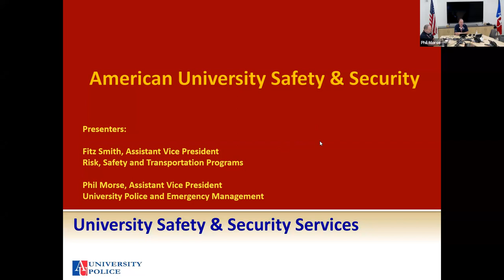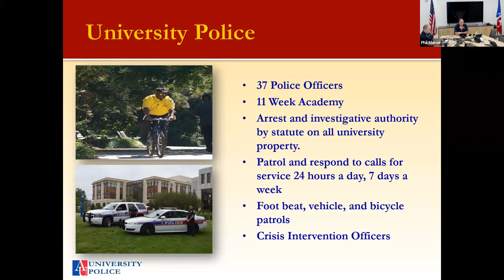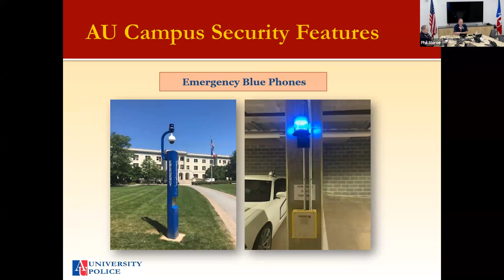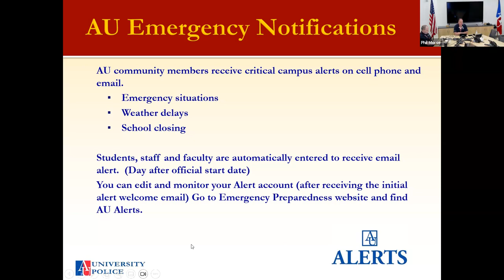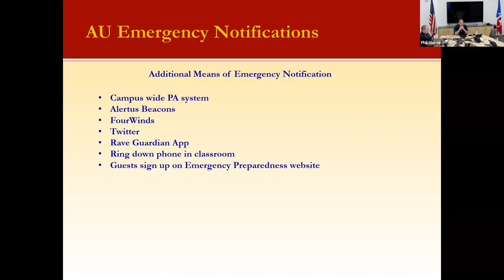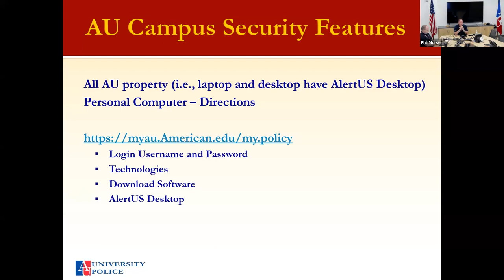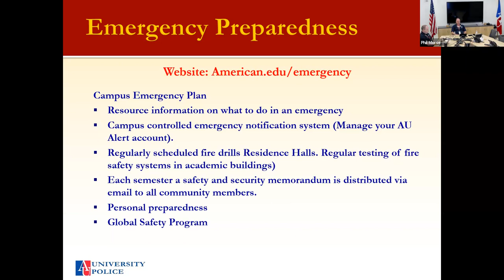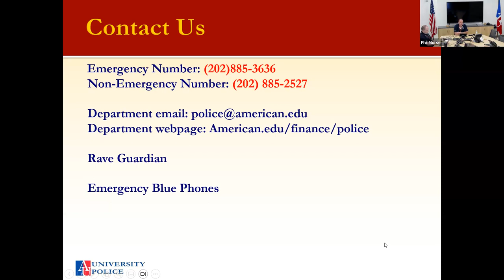Campus Safety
Phillip Morse (Asst. Vice President, University Police Services & Emergency Management)